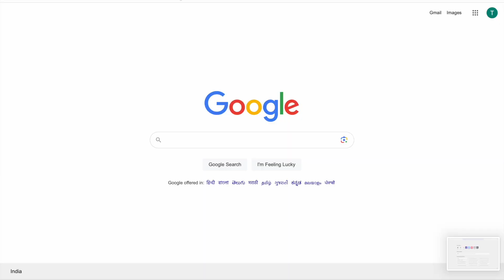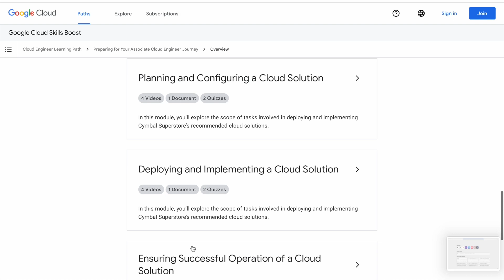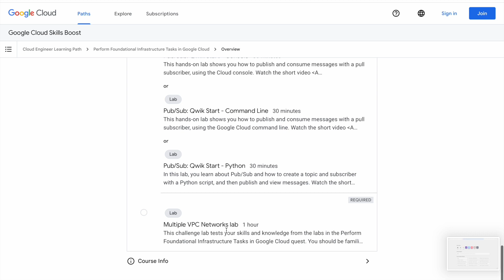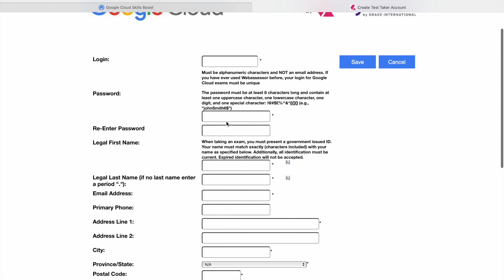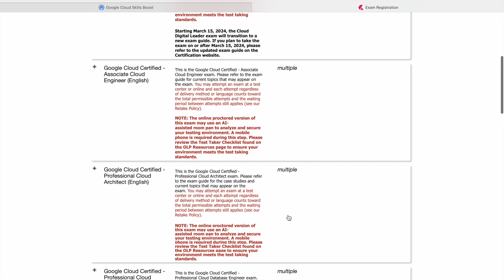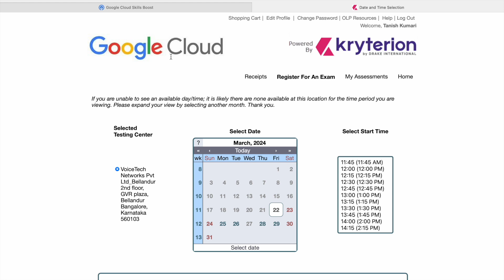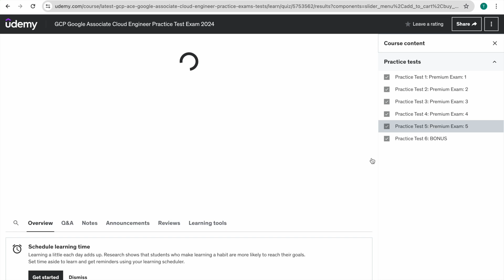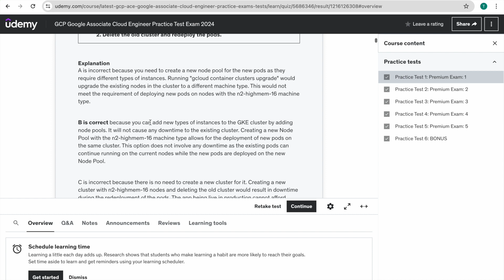Google Associate Cloud Engineer Certification Exam 2024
—GCP Google Associate Cloud Engineer Practice Test Exam 2024

—— Google Cloud Associate Certification Learning Path

— For Google Cloud Exam Registration